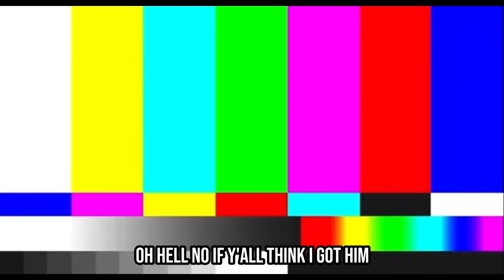COMING OUT THE CLOSET PRANK ON HOMEBOY!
WELCOME TO THE FAMILY IF YOU ARE NEW😎
Kautionsteppa Isn't Just About Laughs; It's About Spreading Positivity. Through Charitable Pranks And Community Outreach, Kautionsteppa Aims To Make The World A Brighter Place, One Laugh At A Time.